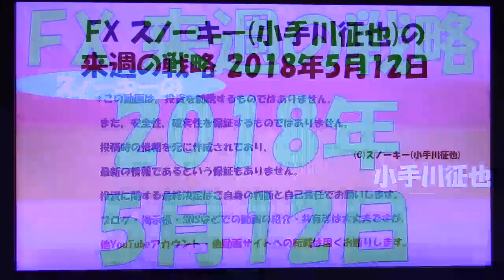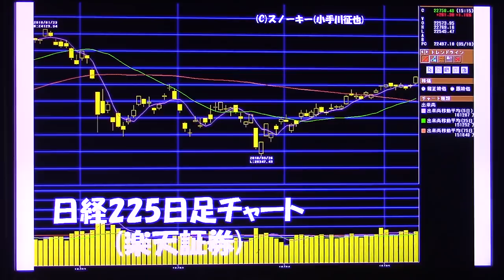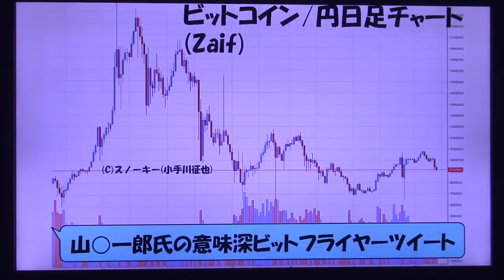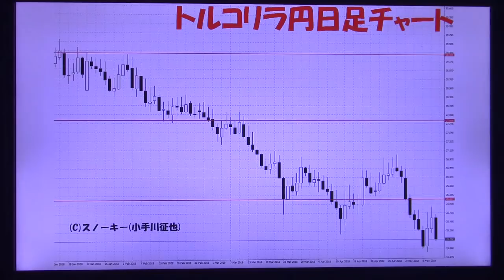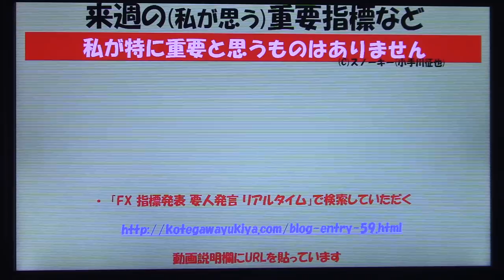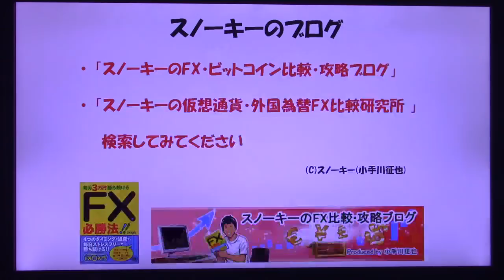FX スノーキー(小手川征也)の来週の戦略とビットコイン情報も 2018年5月12日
2018年5月12日時点での、来週の為替予測とスノーキー(小手川征也)のFX戦略です。日経225やビットコインチャートも。
5月19日のオフ会の詳細はこちら(*お申込みの受付は閉め切らせていただきました)。

金融庁の意見募集についてはこちら。

Zaifトークンについてはこちら。